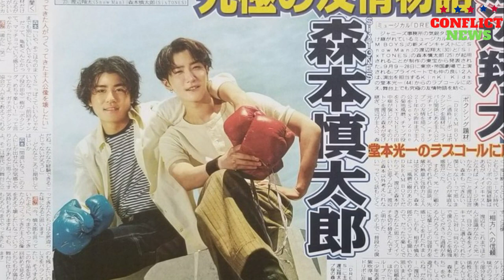Snow Man渡辺翔太・SixTONES森本慎太郎が出演「DREAM BOYS」開催決定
渡辺翔太（Snow Man）、森本慎太郎（SixTONES）らが出演する「DREAM BOYS」が、9月9日から28日まで東京・帝国劇場で上演される。 「DREAM BOYS」は、2004年に滝沢秀明主演で初演されて以来、亀梨和也、玉森裕太、岸優太、菊池風磨らが主演を務めてきた作品。20年目を迎える今回は、渡辺が主演を担い、森本がチャンプ役を演じる。このほか本公演には、7 MEN 侍、少年忍者そして紫吹淳、鳳蘭が出演する。チケット情報や公演詳細については続報を待とう。 ■ 「DREAM BOYS」 2023年9月9日（土）～28日（木） 東京都 帝国劇場 演出：堂本光一 出演：渡辺翔太（Snow Man） / 森本慎太郎（SixTONES）/ 7 MEN 侍（中村嶺亜、本高克樹、菅田琳寧、佐々木大光、今野大輝、矢花黎）、少年忍者（ヴァサイェガ渉、川崎皇輝、北川拓実、織山尚大、黒田光輝、安嶋秀生、内村颯太、深田竜生、元木湧、檜山光成、青木滉平、豊田陸人）/ 紫吹淳、IMPORTANT!